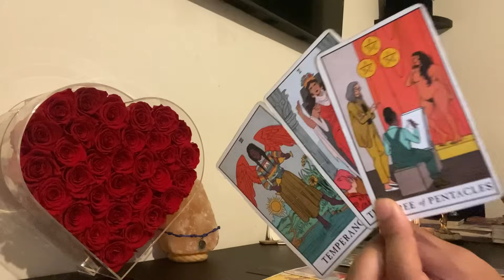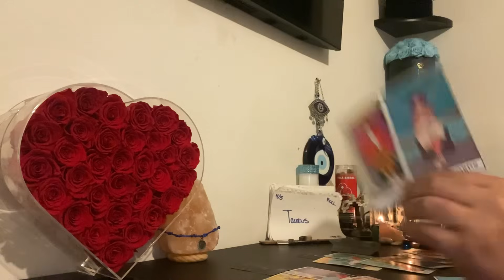♉️TAURUS🔮SOME1 IS N A SPIRITUAL WARFARE HAVIN A HARD TIME WITH LETTIN U GO‼️THIS IS UR TWINFLAME💯